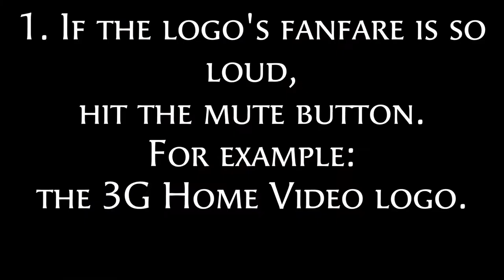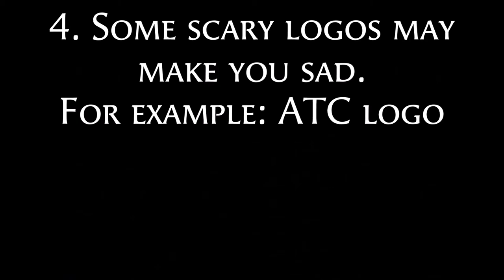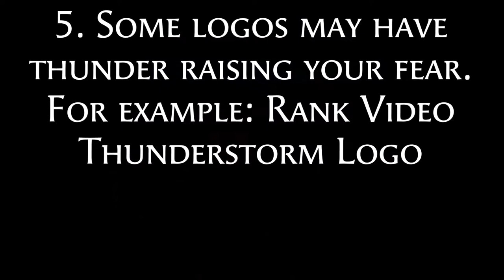Bill's World Special Edition The Scary Logo Survival Guide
Are those scary logos giving you the creeps? Don't worry because in this special, I will show you tips about scary logos. All videos belong to their original owners.